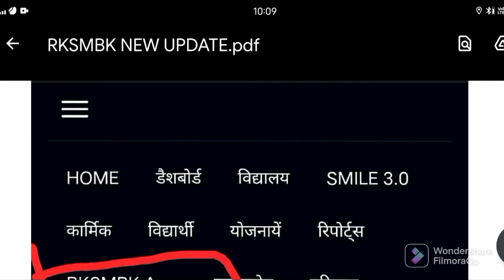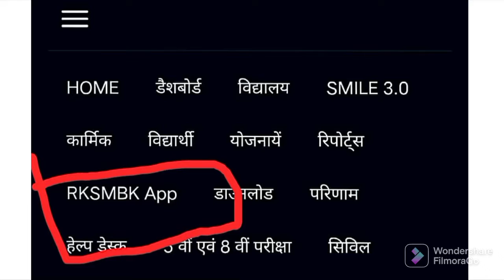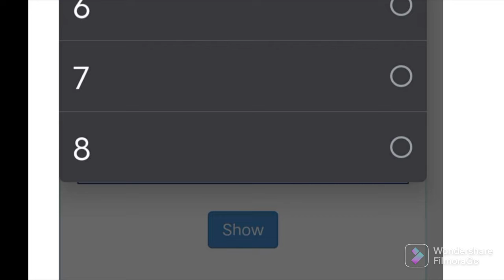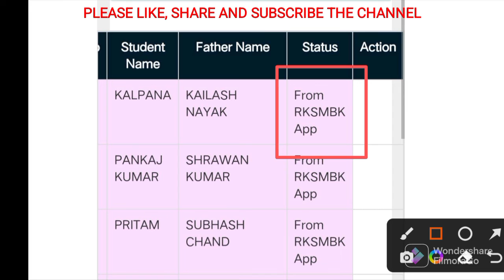शालादर्पण से OCR अपलोड हेतु नई टैब शुरू।।shaladarpan se or upload kese kre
TITLE :-
शालादर्पण से OCR अपलोड हेतु नई टैब शुरू।।shaladarpan se OCR upload kese kre

D.K. Bhargava
FROM :- Jaipur, Rajasthan (INDIA)